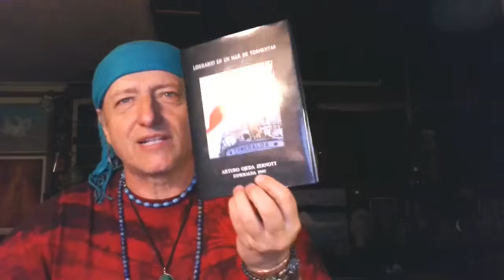Dosis de Belleza